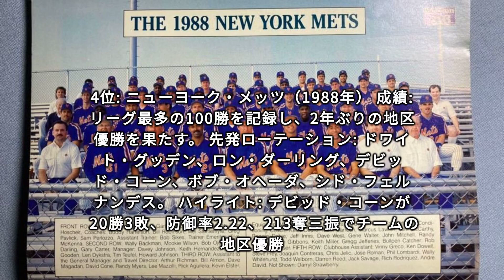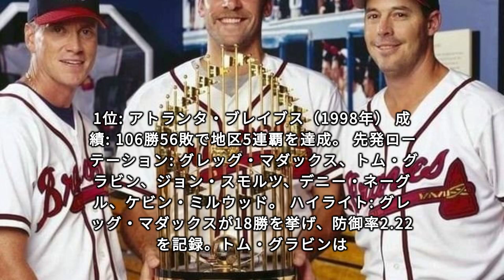「歴代最強！MLB先発ローテーションTOP10【伝説の投手陣を徹底解説】」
メジャーリーグ野球（MLB）の歴史を彩る、伝説的な先発ローテーションTOP10を特集します。野球の世界では、強力な先発ローテーションがあるチームが勝利への道を切り開くことが多いです。この動画では、そんな歴代最強の先発ローテーションを持つチームをランキング形式でご紹介。各チームの成績、主要な投手たちの活躍、そして彼らがチームにどのような影響を与えたのかを深掘りしていきます。野球ファンなら誰もが認めるこれらのチームの偉大さを、詳細なデータと共に振り返ります。あなたの応援するチームはランキングに入っていましたか？コメント欄で是非あなたの意見を聞かせてください！

We feature the Top 10 legendary starting rotations in the history of Major League Baseball (MLB). In the world of baseball, teams with strong starting rotations often pave the way to victory. In this video, we rank such teams with the strongest starting rotations of all time. We take a deep dive into each team's record, the success of their key pitchers, and how they impacted their team. We look back at the greatness of these teams, which every baseball fan recognizes, along with detailed data. Did a team you root for make the rankings?